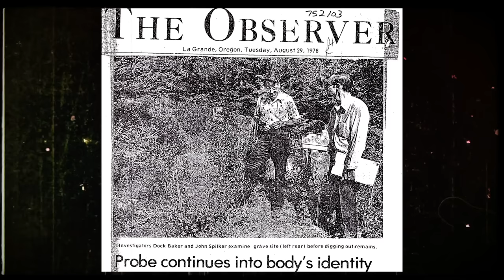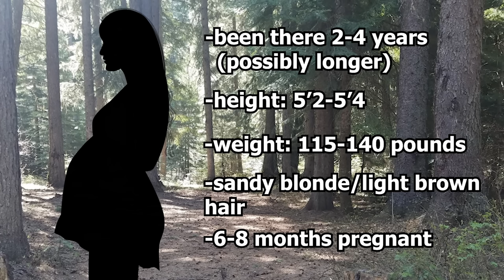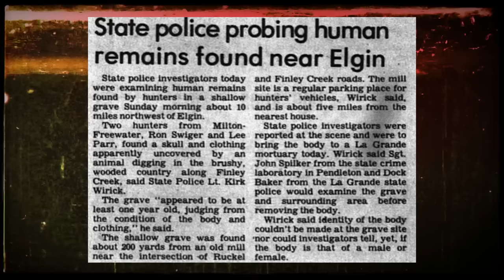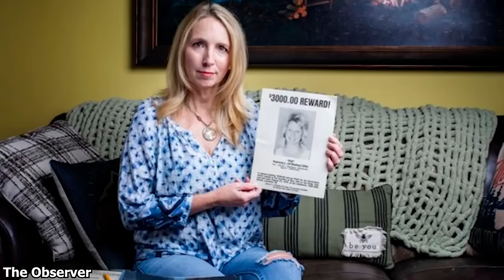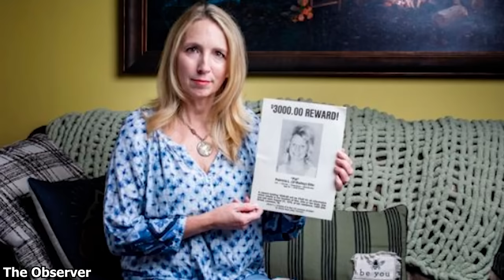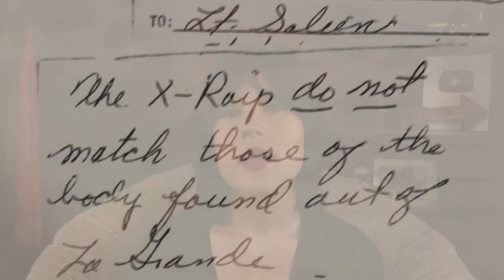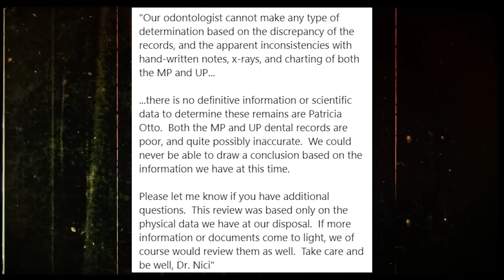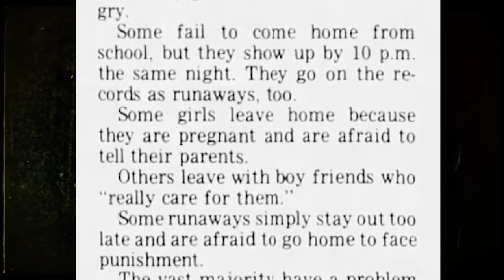PREGNANT, MURDERED, AND UNIDENTIFIED FOR 45 YEARS | The Tragic Case of Finley Creek Jane Doe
OPEN ME!!

Today we discuss the unsolved case of Finley Creek Jane Doe. Thank you Mel for suggesting her case and helping me with any questions I had!

If you have any information regarding the case of Finley Creek Jane Doe you are urged to contact the Finley Creek Jane Doe tip line at or you can anonymously write in a tip at crimestoppersoforegon.com.

Finley Creek Jane Doe Facebook Page:
Facebook.com/finleycreekjanedoe

What's On My Lips:
Maybelline Sensational Liquid Lipstick in the shade "Pink Nude"

Sources:
Police Reports sent over to me.